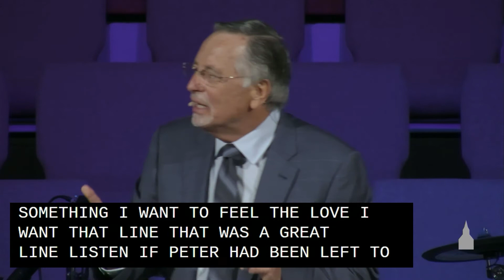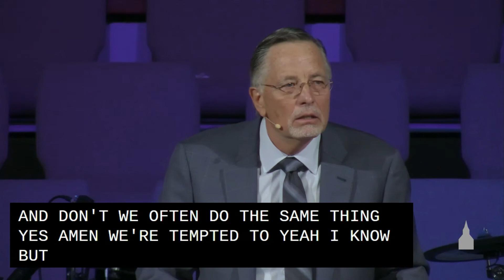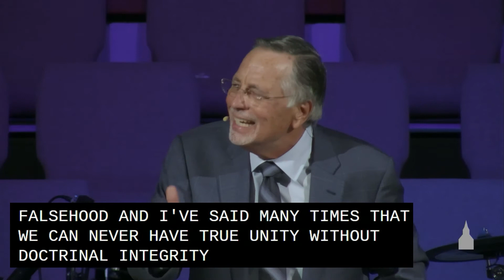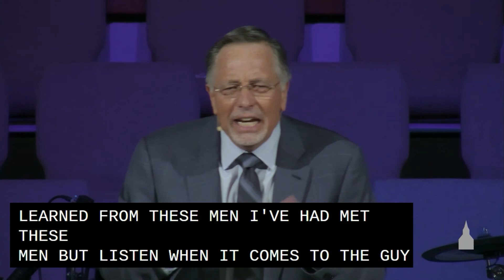A Fearless Defense of Gospel Truth [ASL] - Jack Jenkins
Galatians 2:11-16
ID: 7565